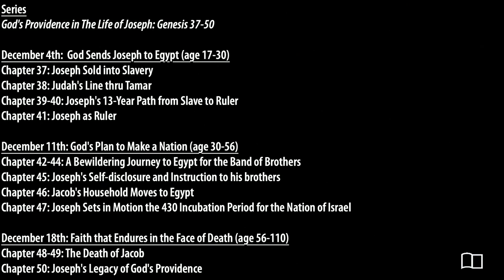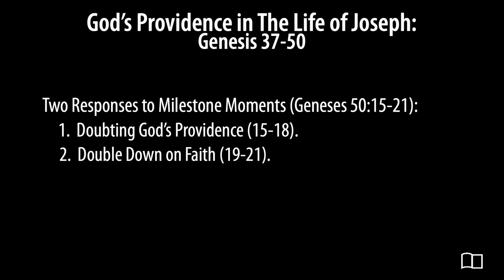God’s Providence in The Life of Joseph: Genesis 37-50; Part 3 - Steve Kovach - 12/18/22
Title: God’s Providence in The Life of Joseph: Genesis 37-50 (Part 3 - Faith that Endures in the Face of Death)